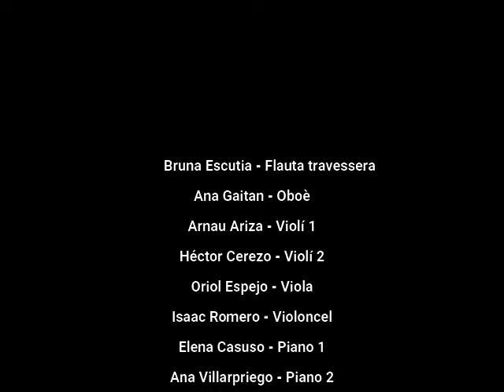CRUELLA DE VIL - M. Leben - MILSONS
Escola Municipal de Música Sant Andreu Mestre Pich Santasusana